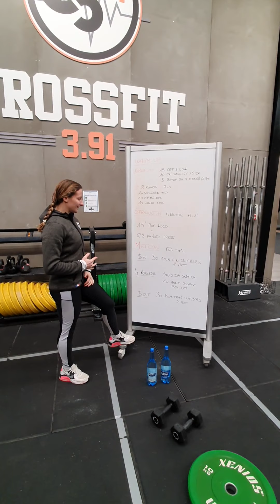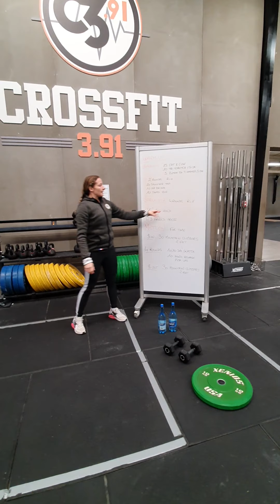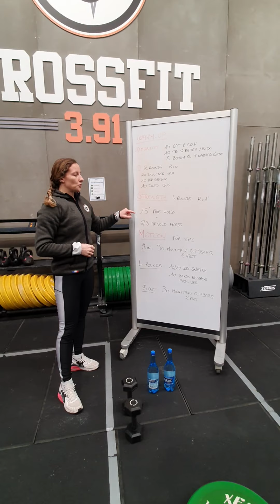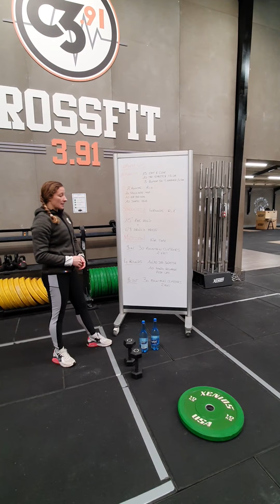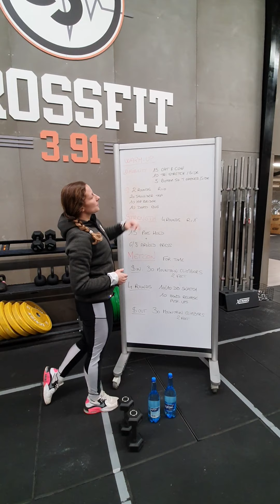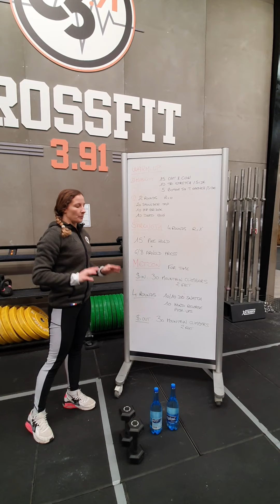WOD201112 - Upper body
Wod du 12/11/2020

Mobility
15 cat & cow
10 triceps stretch / side
5 bottom squat T opener / side

Warmup : 2 Rds
20 shoulder tap
10 hip bridge
10 dead bug

Strength : 4 Rds
15" pike hold
6/8 arnold press
rest 1'

Metcon : Fortime
$in 30 mountain climbers 2 feet
then 4rds
10/10 db snatch
10 hand release push-ups
$out 30 mountain climbers 2 feet